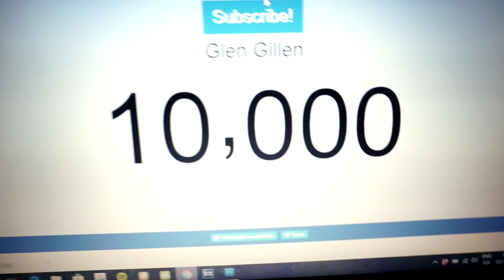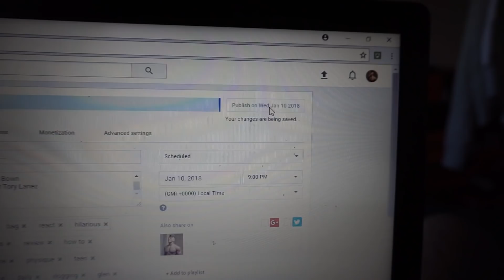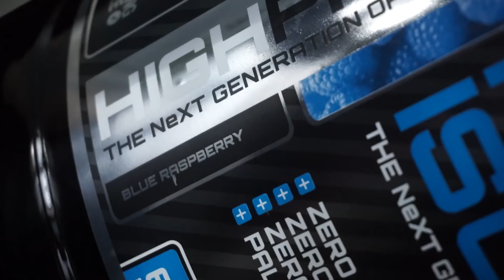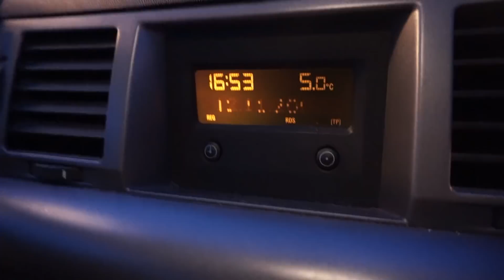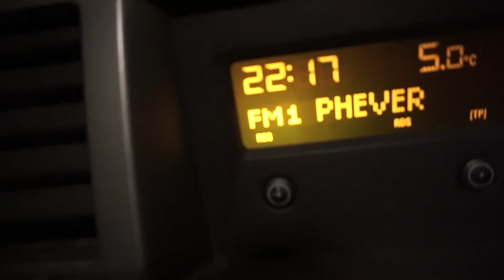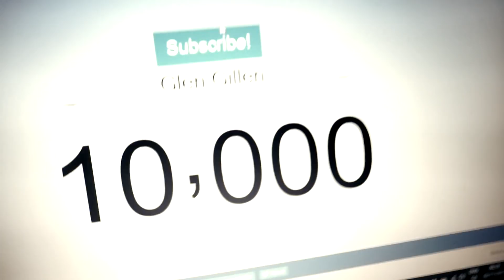FULL DAY OF "DIRTY" BULKING...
SNAP HOODIES!!